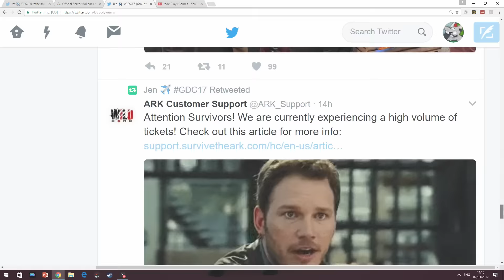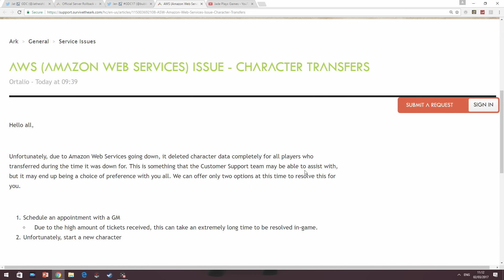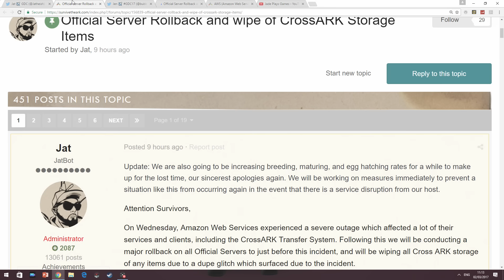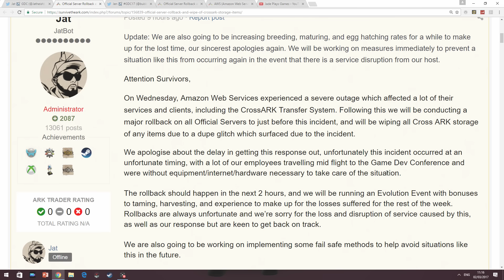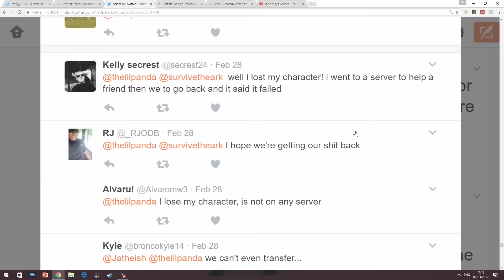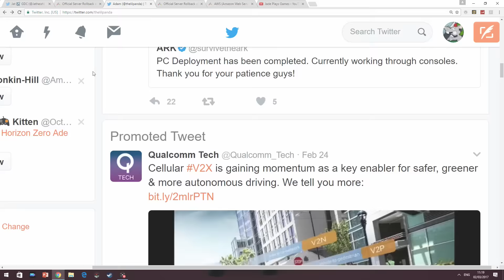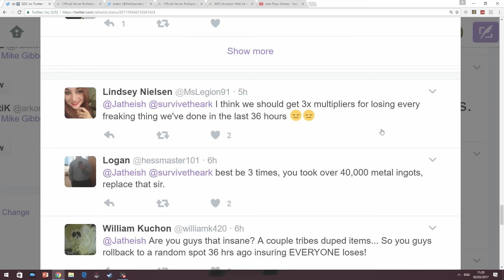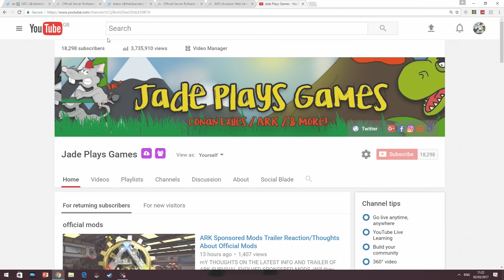Ark Official Server Transfer Broken! - Huge Community Anger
You Ratbags Your The Best Subs And Community I Know Please Leave A Like And Lots Of Comments And If You Can Help Me Get To 20000 Subscribers By Sharing My Vids. Nice One

Twitter At Me - Biggest Unofficial Ark Account On Twitter Type Ark In Twitter And My Name Will Be There

FiftiesBinman
Simon Thompson
Caroline Lord
Virgil Blaze
PSN EP1K-JAM
Steam Jade PG

Technicals
Xbox One 500GB - Ark Dedicated Server
Xbox 360 320 GB
Intel i7
Gtx 970
8GB Ram
Daily Ark Survival Evolved Videos Plus The Best In Survival And FPS Games - Click About Me For Full Schedule